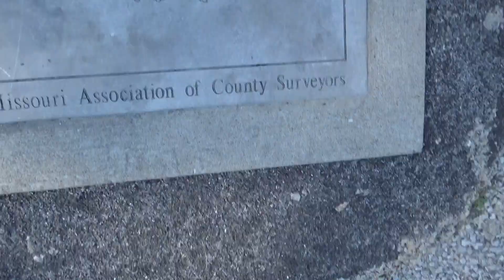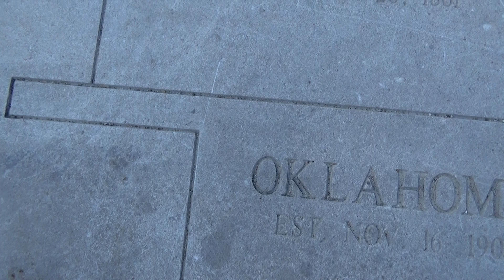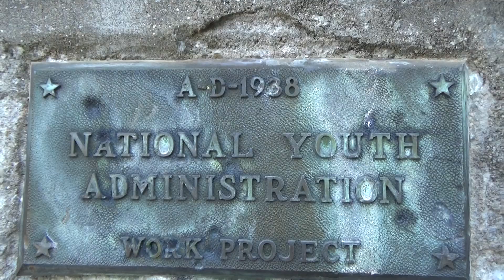Tripoint of Missouri, Kansas, and Oklahoma.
The point where Kansas, Missouri, and Oklahoma meet.  6/23/16